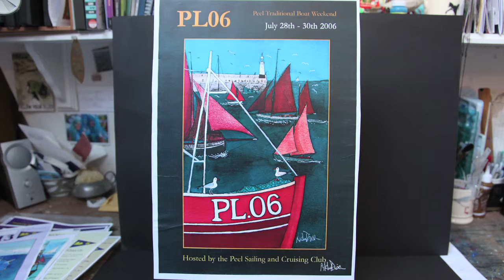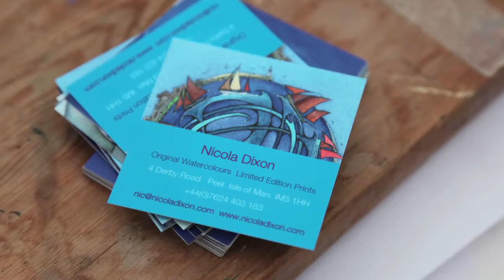Nicola Dixon and her Knox-inspired art, Part 5: Boats!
Manx artist, Nicola Dixon, says of herself that she paints the sea, the coast, boats and creatures that live above and below it in a bright distinctive style - Celtic interlace and symbols feature occasionally, too.

Nicola is a talented artist whose work is in demand around the world, producing graphic design for festivals and album covers alongside her fine art.
In 2014, Nicola was selected to represent the Isle of Man at Festival Interceltique de Lorient, Brittany - Europe's largest Celtic Festival. Inspired by the 150th anniversary of Liberty designer and Manxman Archibald Knox's birth, she developed work that echoed his own The Deer's Cry.

Here, Nicola talks to Breesha Maddrell from Culture Vannin about that work and its inherent spirituality.

Film commissioned by Culture Vannin 2014.